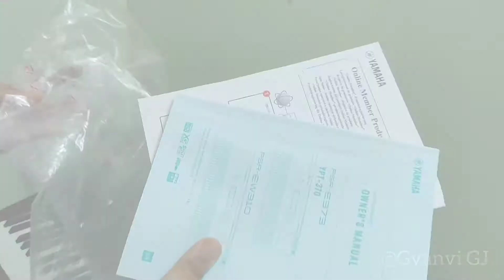Yamaha PSR-E373 & SoundX Stand Unboxing | Latest Yamaha Piano Model | Gyanvi GJ